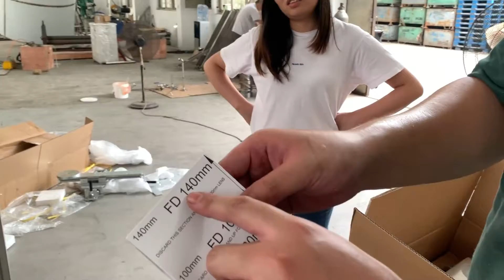Laser coding machine installation 3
Laser printer installation guide
FILLTECH